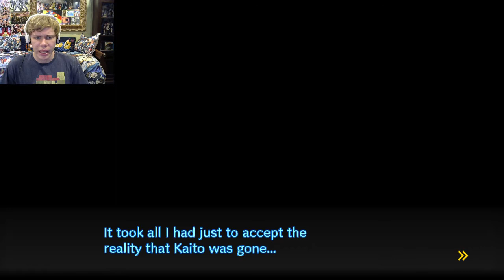THE IMPOSSIBLE IS POSSIBLE | Danganronpa V3: Killing Harmony (Chapter 5) PC Let's Play - Part 66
In Part 66 of my Danganronpa V3 Killing Harmony Let's Play, after Kaito reveals himself as the true Blackened, he explained what happened in the Exisal Hangar, how Kokichi planned to end the killing game, and he revealed some interesting information.